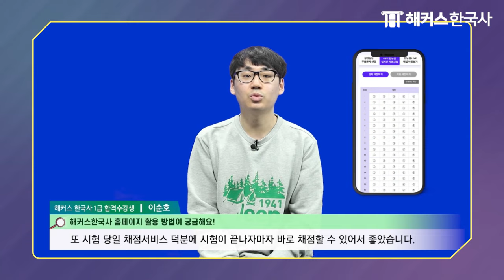2/11(토) 63회 한국사능력검정 가답안/해설확인ㅣ3초컷 사전예약 + 합격자료집 2종 무료받기 goㅣ63회 한능검, 한국사 정답·가답안, 해커스한국사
63회 한국사능력검정 본다면? 필수!

📌해커스한국사 정답채점 &
실시간가답안+라이브해설 공개! 한능검 풀서비스!

시험장 나오자마자 정답 확인하고,
내 점수 10초컷 채점!
지금 사전예약 시 합격필수자료집 2종 무료!
3초컷 신청하고 자료집 받기 GO

(정답알림문자 신청 시)

✅ 스타벅스 아메리카노 5명+해피머니 2천원 상품권 10명
(당일 라이브 참여 시 추첨)

✅ 비타500 제공 (추첨 70명)

✅ 뿌링클치킨+스벅디저트세트+롯데리아 데리버거
(후기작성시 전원 및 추첨)

지금 신청하고 100% 제공혜택 받기! GO